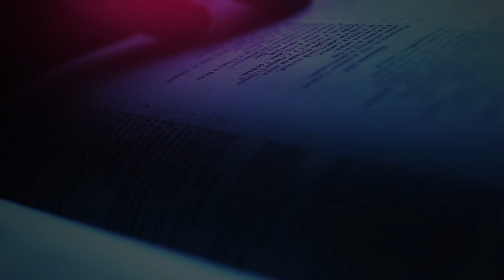The Daily Herald | Jesus, Name Above All Names | Eternal Word, August 19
A reading from the devotional 'Jesus, Name Above All Names’ The Daily Herald' | Eternal Word, August 19